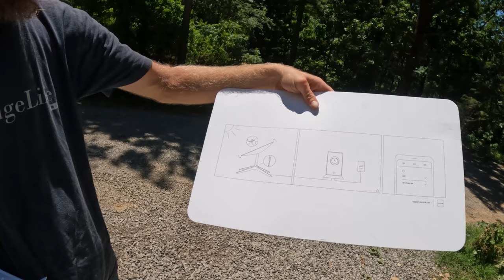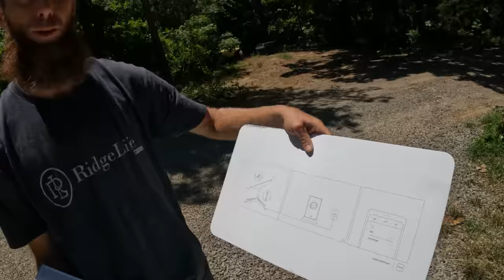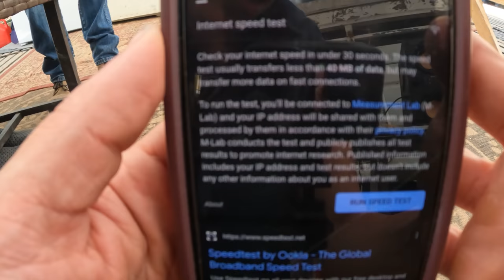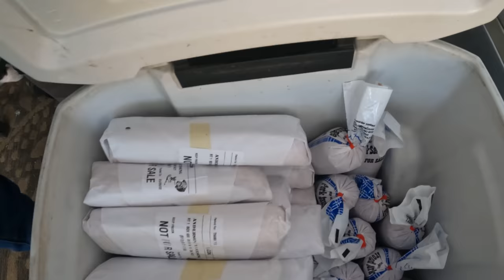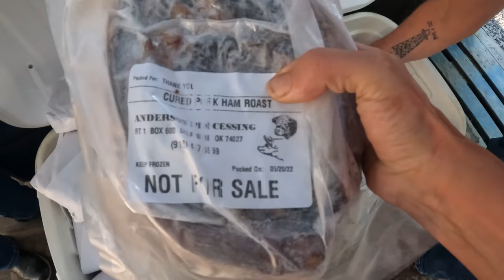It All Happened This Weekend! |DITL | Tractor Work| FRAMILY| Couple Builds Dream Homestead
What Happened This Weekend?! DITL VLog (Day In The Life)
Gary got some more Tractor Work done on our terraced yard. We got a special delivery from UPS & We got in a FRAMILY visit. We FINALLY set up our Starlink internet, Filled our freezer with Farm fresh Pig straight from "Freezer Camp" & Had an amazing time on CMon Mountain BBQing. WHAT A WEEKEND! Feeling refreshed and ready to keep GETTIN IT this week!

New Videos HERE Every Monday & Friday - and LIVE CHATS Every Wednesday!

Amazon Wish List:

Couple Builds Block Basement For Cabin